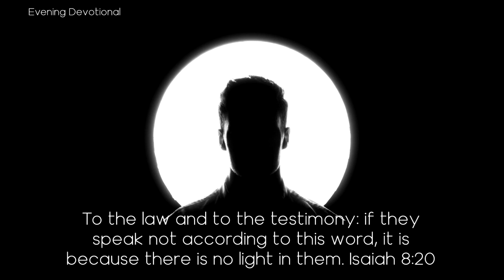Counterfeits! - Today's Evening Devotional 05-27-21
Daily Devotion

Counterfeits!

To the law and to the testimony: if they speak not according to this word, it is because there is no light in them. Isaiah 8:20

The people of God are directed to the Scriptures as their safeguard against the influence of false teachers and the delusive power of spirits of darkness. Satan employs every possible device to prevent men from obtaining a knowledge of the Bible; for its plain utterances reveal his deceptions. At every revival of God's work the prince of evil is aroused to more intense activity; he is now putting forth his utmost efforts for a final struggle against Christ and His followers. The last great delusion is soon to open before us. Antichrist is to perform his marvelous works in our sight. So closely will the counterfeit resemble the true that it will be impossible to distinguish between them except by the Holy Scriptures. By their testimony every statement and every miracle must be tested.

The man who makes the working of miracles the test of his faith will find that Satan can, through a species of deceptions, perform wonders that will appears to be genuine miracles.

Satan is a cunning worker, and he will bring in subtle fallacies to darken and confuse the mind and root out the doctrines of salvation. Those who do not accept the Word of God just as it reads, will be snared in his trap.

Evil angels are upon our track every moment. They assume new ground and work marvels and miracles in our sight.

Some will be tempted to receive these wonders as from God. The sick will be healed before us. Miracles will be performed in our sight. Are we prepared for the trial which awaits us when the lying wonders of Satan shall be more fully exhibited? Will not many souls be ensnared and taken? By departing from the plain precepts and commandments of God, and giving heed to fables, the minds of many are preparing to receive these lying wonders. We must all now seek to arm ourselves for the contest in which we must soon engage. Faith in God's word, prayerfully studied and practically applied, will be our shield from Satan's power and will bring us off conquerors through the blood of Christ.